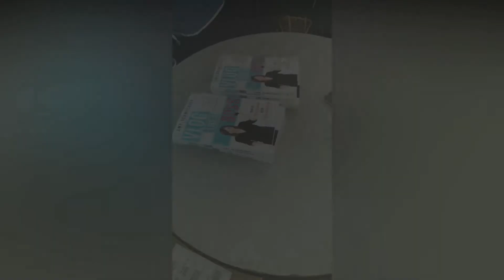How to Vlog like a Boss tips By Amy Landino? كيف تصيري بطلة يوتيوب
How to Vlog like a Boss tips By Amy Landino
كيف تبدع بالفلوق
وتصيري بطلة يوتيوب
بطلة youtube !!